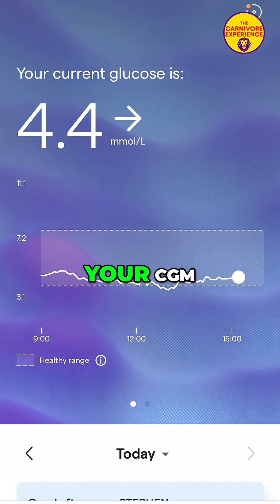Sourdough bread Glucose Test: Understanding Insulin & GLP-1.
We tested the effects of one slice of sourdough bread and how insulin worked its magic on glucose levels, Even on a long-term carnivore. We also discuss GLP-1 hormones.